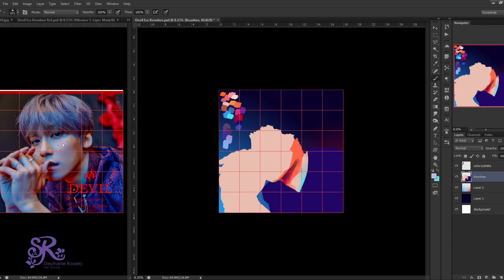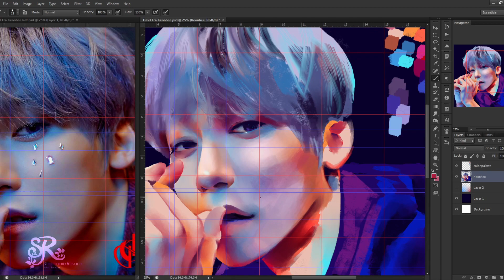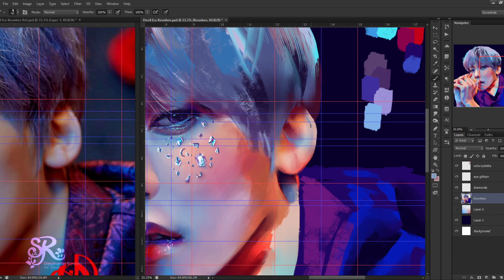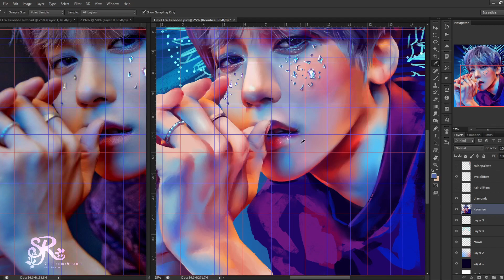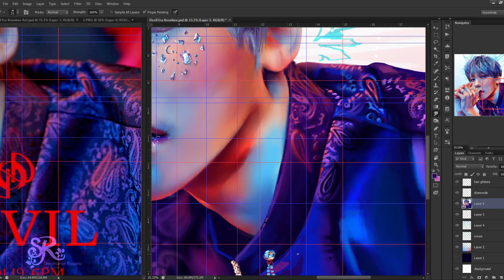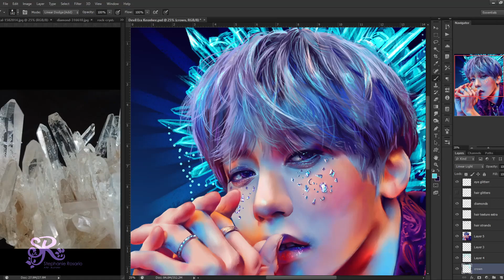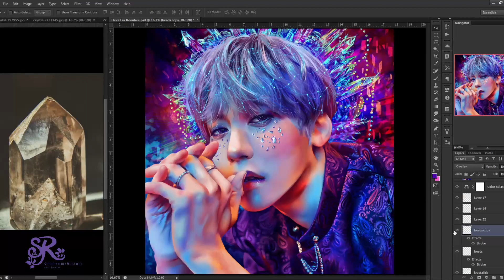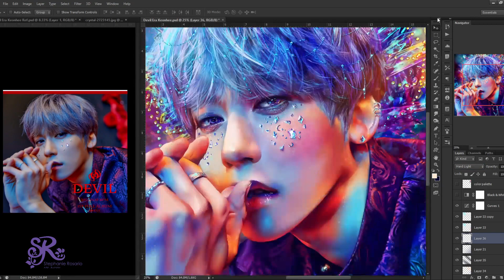Drawing ONEUS Keonhee (원어스 건희) Timelapse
Art Prints on Etsy
Time taken to draw: Around 19-20 hours

I really went and detailed the heck out of this one hahahaha- I couldn’t resist!
I felt really inspired and Keonhee is absolutely stunning in this look! ❤

I am open for commission work. I offer commissions in my various styles from anime/illustration to portrait works

By commissioning me, you are helping me to keep doing what I love as a freelance artist. If you know anyone who may be interested in my work, please share my commission link if you can. I appreciate it so much, thank you. ❤

Devil’s piano- Audio Hertz
Bella Bella Beat- Nana Kwabena
All This Useless Beauty- Jeremy Black
Low- ELPHNT